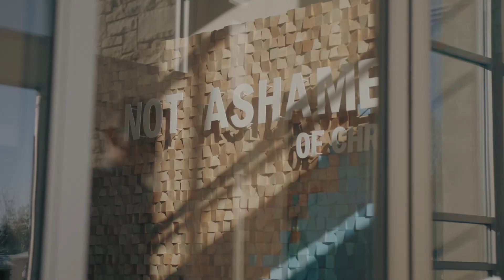August 13, 2023 UpNext Church Announcements